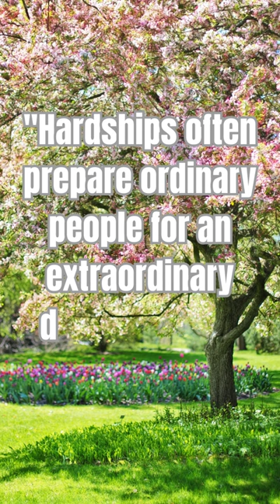5 Essential Life Tips Everyone Should Know